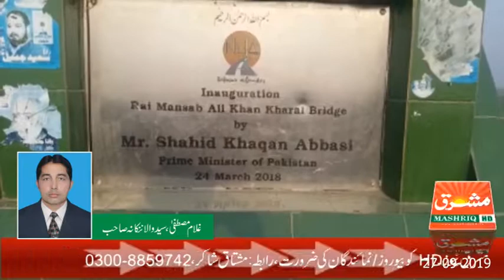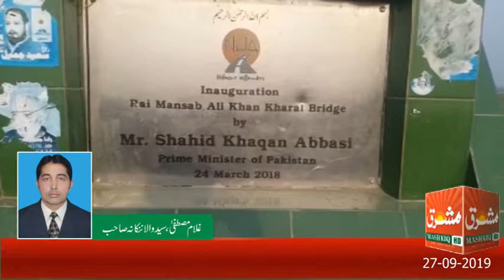Mashriq News Bulletin 27-09-2019